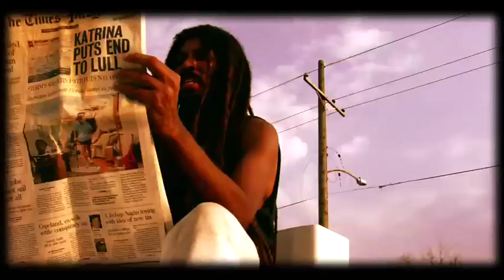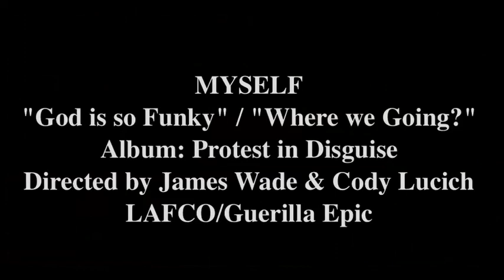God is so Funky/Where We Going From Here by Myself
Music video for New Orleans artist Myself
Directed by James Wade and Cody Lucich
Executive Producer: Tao Ruspoli
LAFCO/Guerilla Epic